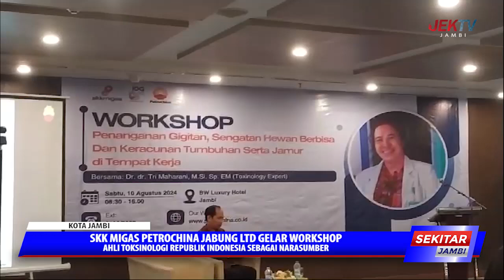SKK MIGAS PETROCHINA JABUNG LTD GELAR WORKSHOP AHLI TOKSINOLOGI REPUBLIK INDONESIA SEBAGAI NARASUMBE